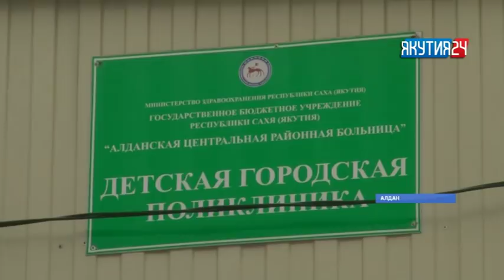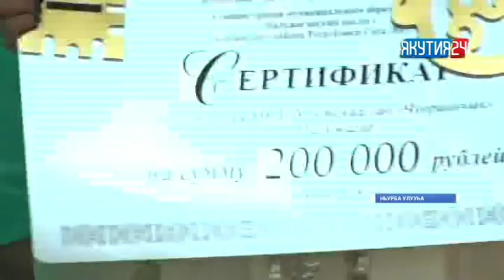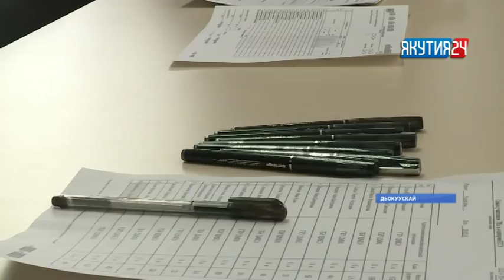«Саха сирэ» информационнай биэрии. Олунньу 20 күнэ, 13:30 ч